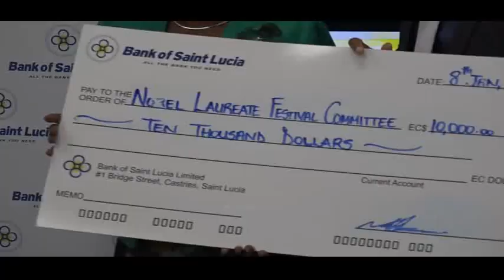Official Launch of the 2020 Nobel Laureate Festival